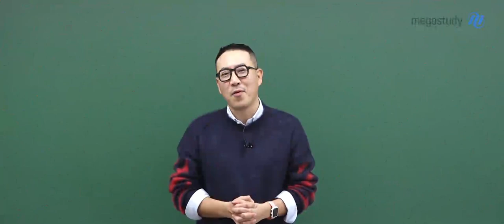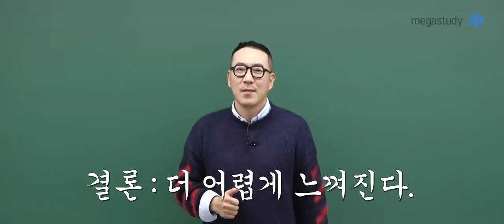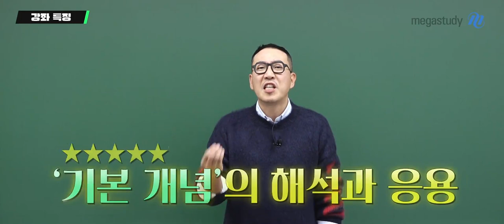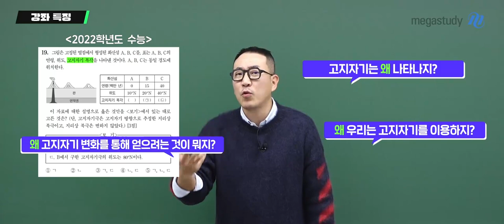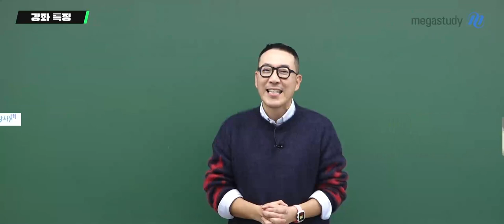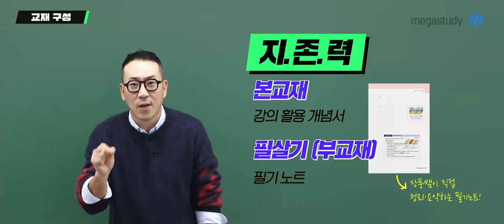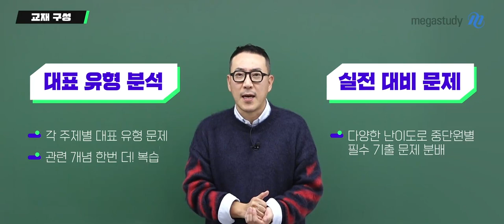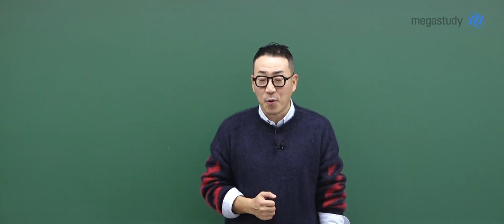[메가스터디] 지구과학 장풍쌤 - 2023 지구과학l 개념완성 지/존/력 [OT]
2023 지구과학l 개념완성 지/존/력
오리엔테이션 영상 지금바로 만나보세요~!